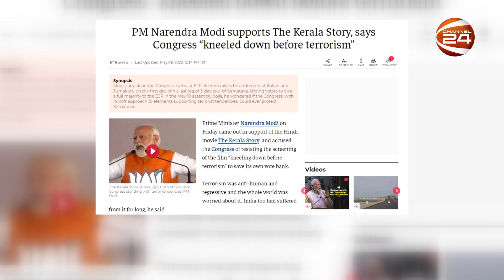একের পর এক মুসলিম বিদ্বেষী সিনেমা, কী চলছে বলিউডে? | Channel 24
একের পর এক মুসলিম বিদ্বেষী সিনেমা, কী চলছে বলিউডে?

»» Office Address:
Bangladesh.